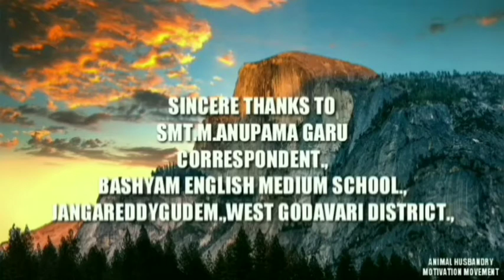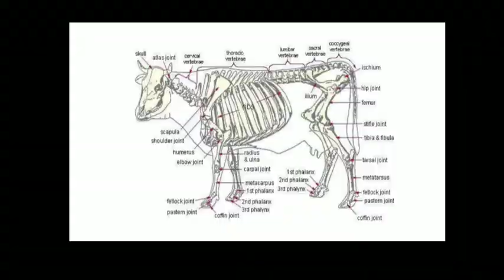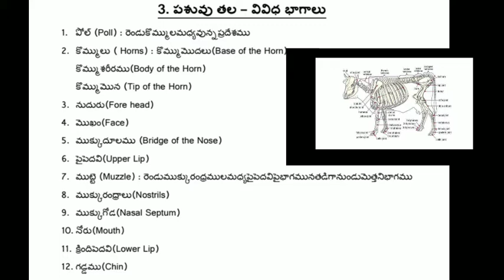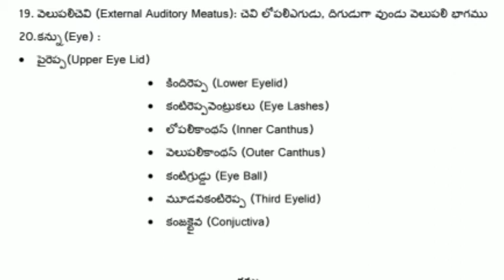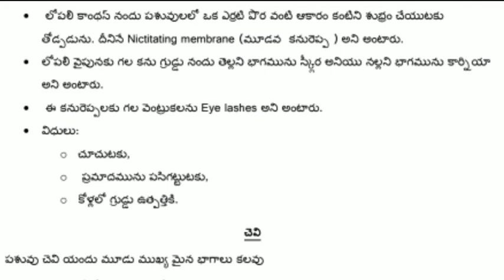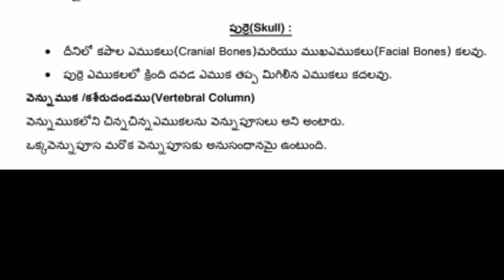VETERINARY ANATOMY ( TELUGU)-2,3